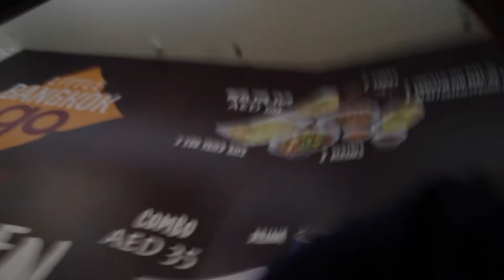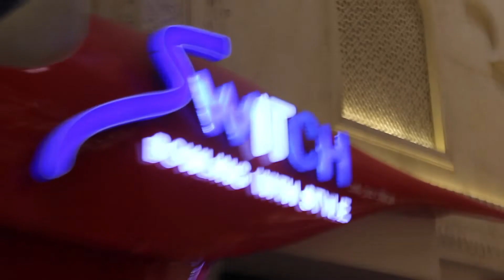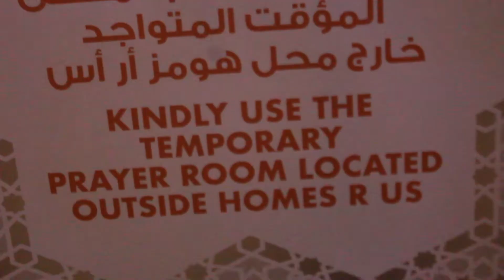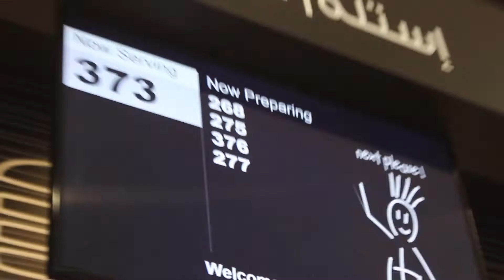I CAN'T BELIEVE I PULLED THIS OFF!!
OH MY GOD,I CAN'T BELIEVE I DID IT! I ACTUALLY PULLED IT OFF!! I HIT AN INSANE SPINNING TRICKSHOT WHILE BOWLING!! WITH A STRIKE!!